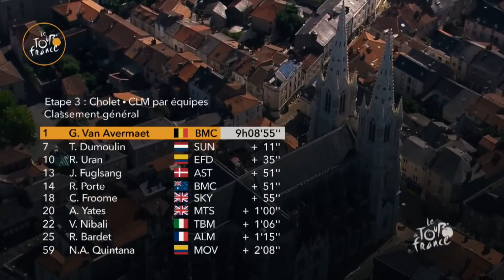Stage 3. Good TTT for Astana Team. Tour de France 2018